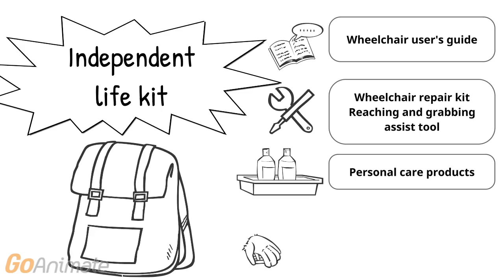The Abilities Matter kit!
Donate for the Abilities Matter kit and change lives for the better!
The kit includes basic tools and information for the start of an independent life as a wheelchair user with a spinal cord injury.